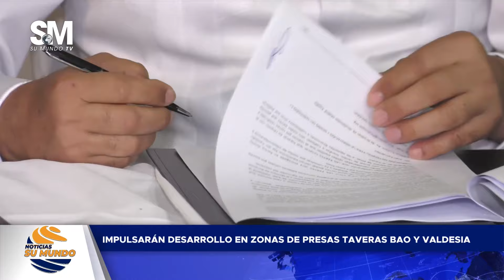Noticias su Mundo 24/7/2023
NOTICIAS SU MUNDO | Canal 101 de Claro, 1101 Claro HD, Canal 20 de Telecable Dominicano y 46 de Wind Telecom.